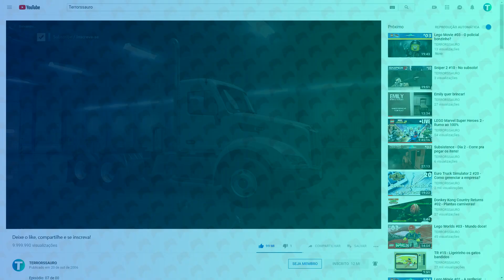American Truck Simulator #54 - Melhor que remédio para insônia!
Jogo: American Truck Simulator